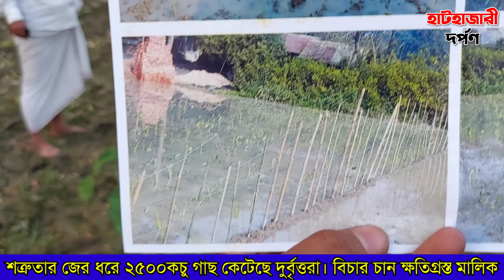শত্রুতার জের ধরে হাটহাজারীর ২৫০০কচু গাছ কেটেছে দুর্বৃত্তরা। বিচার চান ক্ষতিগ্রস্ত মালিক